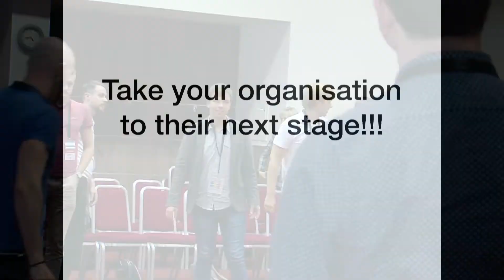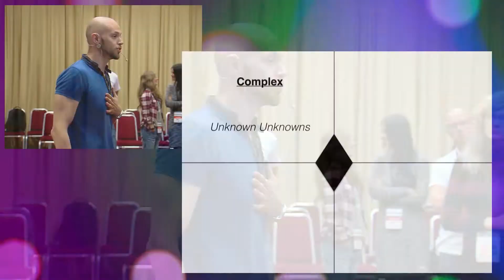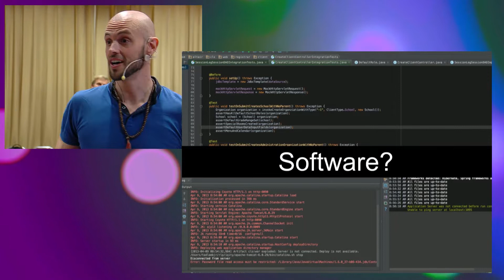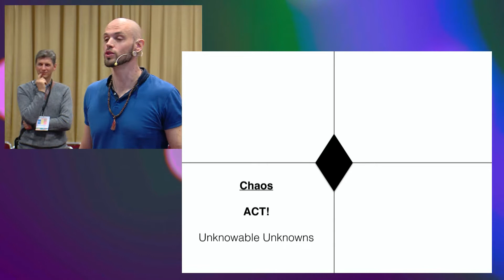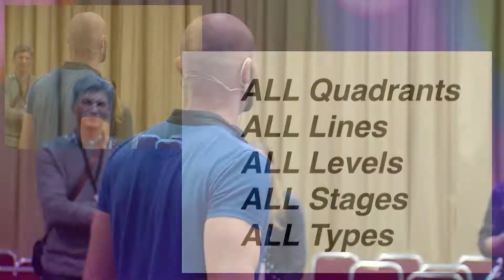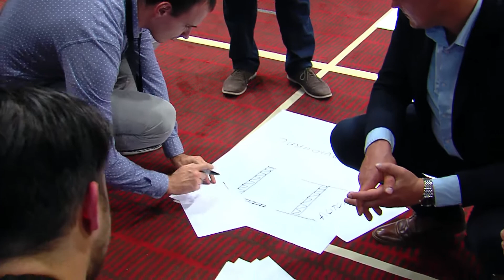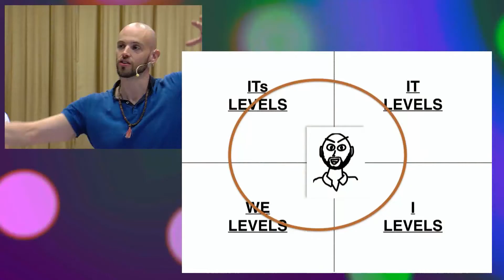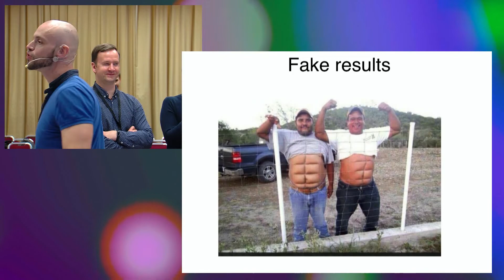Ángel Díaz-Maroto Álvarez - Business Agility in practice with Integral Objectives and metrics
Business Agility is the new trend-topic in the Agile community lingo. For the international Agile community, is more than clear that is time to make Agile adoptions to progress and go beyond IT. The new goal is to get organisations as a whole and final customers to feel the benefits of a new business approach.
Now that we are re-framing Agility, new questions arise: how does business Agility look like? what are the real benefits to the business? why should we care? how to make it happen? can we measure Business Agility? and even more, what’s next?.
I’ll give my answer to all this questions from a systemic perspective using Integral theory and complexity thinking in the service of a pragmatic approach to business agility.

About the speaker:
Angel is a very energetic Agile coach who truly enjoy challenges. Putting in place Lean and Agile concepts and practices in very complex environments is my specialty and passion. As as an Agile coach, trainer, and mentor, he’s supported several multinational organizations in their Agile journeys in the last 10 years.

During his 18+ years of experience in IT Angel has worked in various roles: Agile coach, R&D manager, software developer, software architect, ScrumMaster, and trainer.

Angel is a CEC (Certified Enterprise Coach by the Scrum Alliance), Specialist in team coaching and systemic leadership, Certified Agile Leadership Educator, and Management 3.0 licensed trainer.

Additionally, he teaches video game production at ESNE (University of Design, Innovation and technology) and Design Thinking at LaSalle University. Angel is also a frequent speaker having participated in more than 40 international conferences and Agile events in Europe, Asia and the Americas.